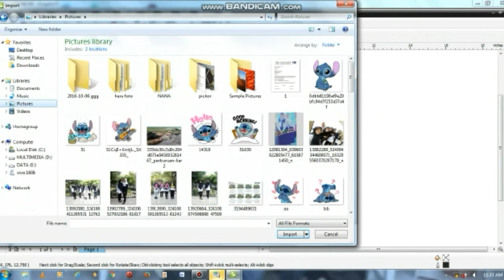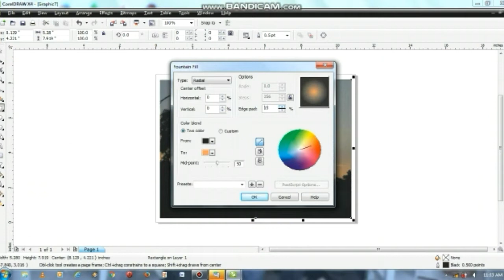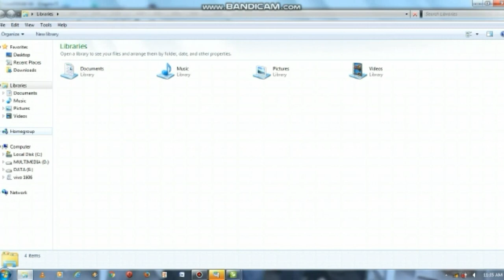Teknologi Informasi : Mengedit Foto Di Corel Draw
Nama : Nurhaera
NIM : S1A118032
Kelas : A
Fakultas Ilmu Sosial dan Ilmu Politik.
UNIVERSITAS HALU OLEO